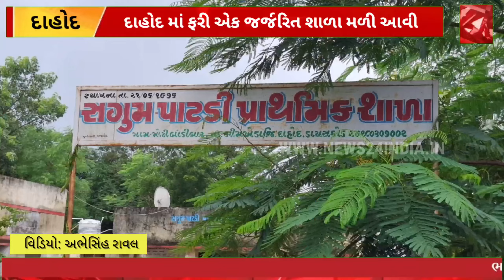દાહોદ માં ફરી એક જર્જરિત શાળા મળી આવી